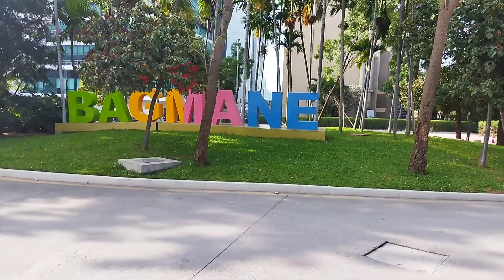bagmane tech park banglore, karnataka